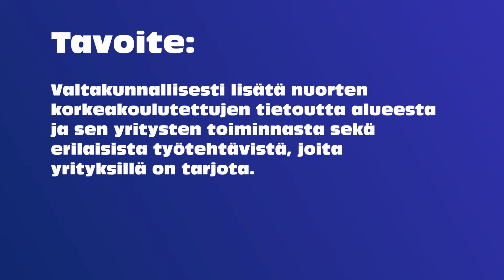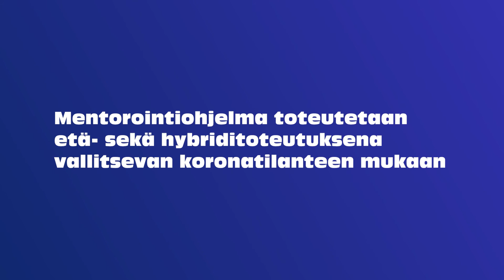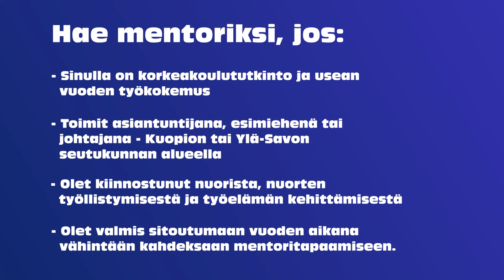Mentorointiohjelma käytännössä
Kuopion alueen kauppakamarin Rajaton Ylä-Savo -hankkeen ja Suomen Mentorit ry:n yhteinen mentorointiohjelma käynnistyy alku vuonna 2021. Mitä mentorointiohjelma tarkoittaa käytännössä?